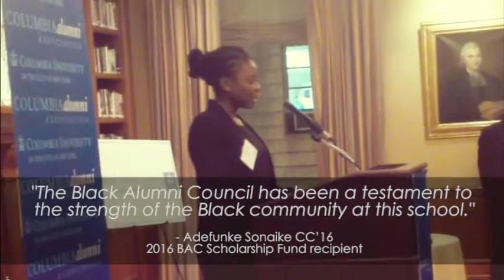2016 Black Alumni Heritage Award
Each year the Black Alumni Council honors an alumnus/a of the University who has made significant contributions both to the University and the larger world, and has demonstrated a consistent dedication to the Black community.

The 2016 recipients were Peter V. Johnson, Director of Enrollment Group Special Projects, Special Assistant to the Dean of Undergraduate Admissions, and Frances Sadler BC’72, TC’79, a Barnard College Trustee and past president of the Barnard College Alumnae Association